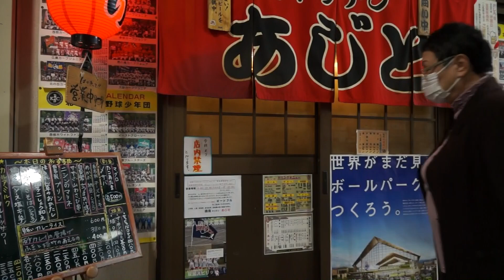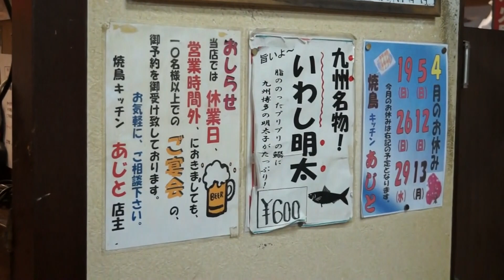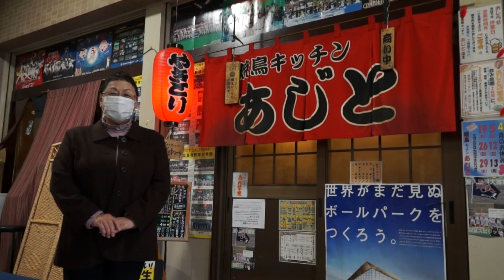きたひろ.TV「外出自粛で 北広島の焼鳥店は・・・」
2020年4月下旬、北海道では2度目の緊急事態宣言が出され、街は閑散としています。そのような中、北広島西口を出てすぐの場所にある「焼き鳥キッチンあじと」を訪ねてみました。